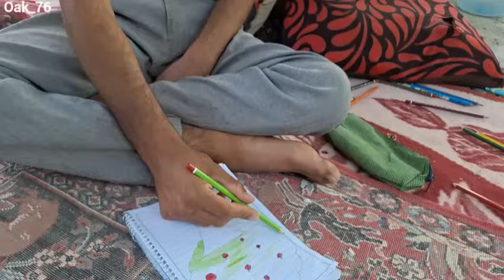"The distance between the hearts of Ahmed and Maryam and heartbroken betrayals"😥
Hello, Maryam is a dedicated wife and mother who works tirelessly to keep her house in order despite facing challenges and difficulties. Her husband's lack of appreciation for her efforts has left her feeling unappreciated and hopeless. However, her children, Niayesh and Milad, despite being children and facing their own problems, show immense love and affection towards their mother.

It is clear that Maryam and her children deserve support and help during this difficult time. By coming together as a community, we can ease some of Maryam's financial burden. Your generosity and kindness can make a significant impact on their lives and provide them with the resources they need to thrive and overcome current challenges.

Let's come together to support Mary and her children and show them that they are not alone in their struggles. Your contribution, big or small, can make a difference in their lives and bring hope and peace to their hearts. Thank you for your kindness and love towards this worthy family.